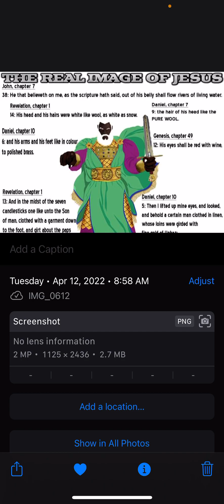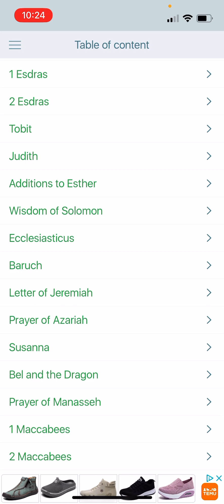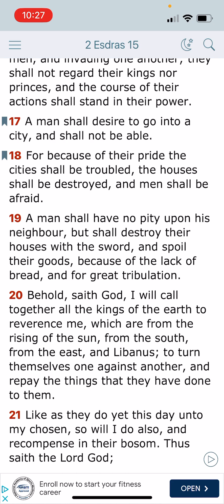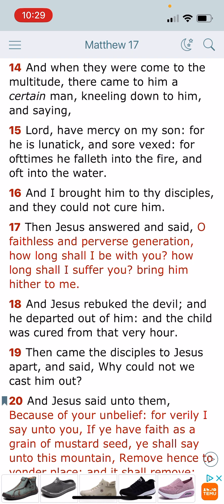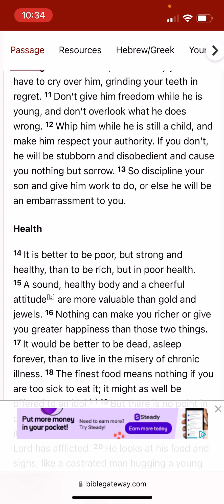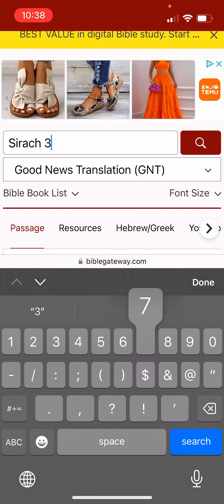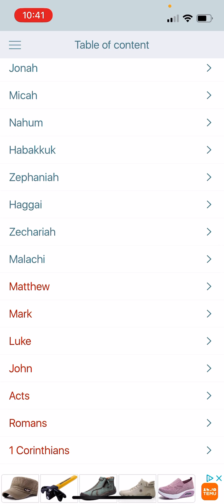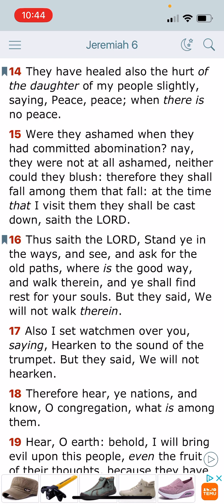Take care of your temple